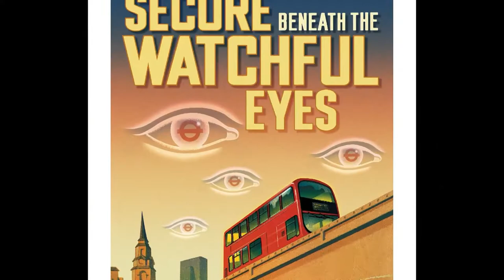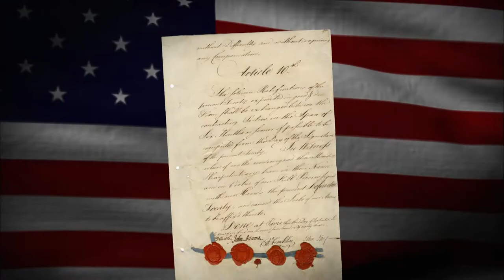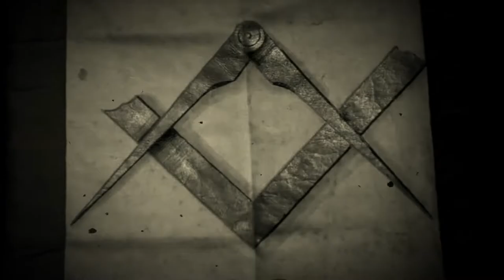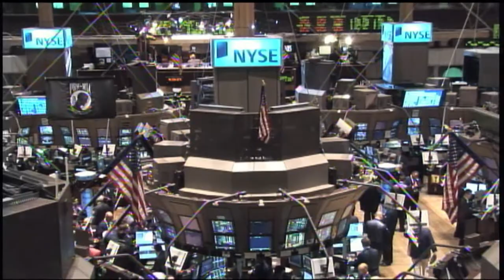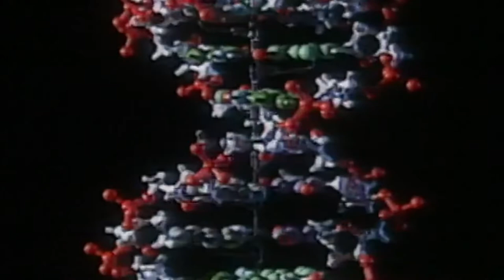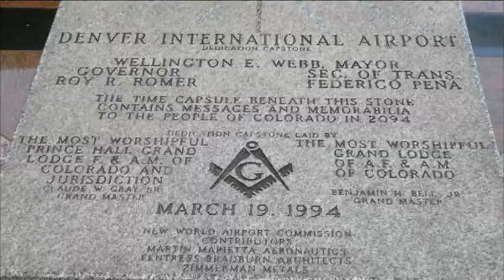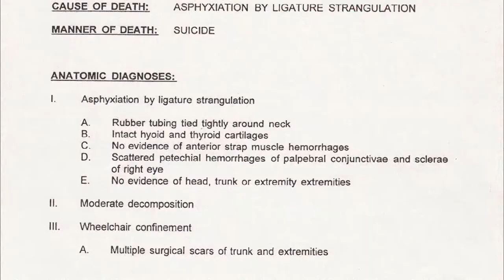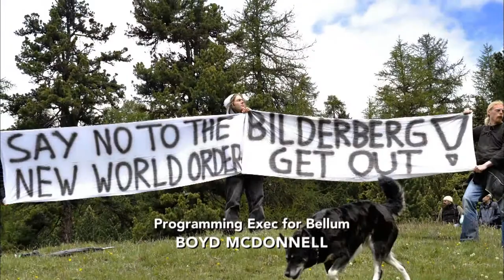Who Is Behind The Secret New World Order? | Unsealed: Conspiracy Files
Some say the goal of The New World Order, is world domination and total control of the human race. The conspiracy theory believes a secret totalitarian world government is emerging. But who is behind the New World Order? Is it truly an elite group of power brokers, and if so what is their hidden agenda?

Unsealed: Conspiracy Files investigates the previously top-secret files made public by the Freedom of Information Act. Based on the new information discovered, the show re-examines faulty assumptions and searches for inconsistencies.